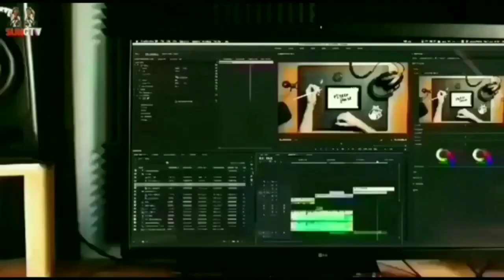Camat Anjatan Resmikan Pon-Pes Darul Mumtaz Desa Lempuyang